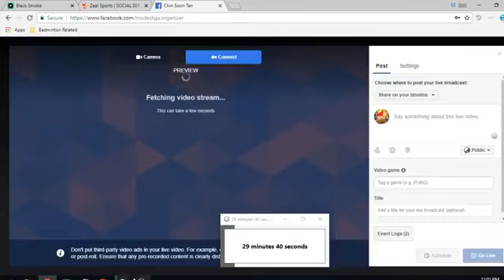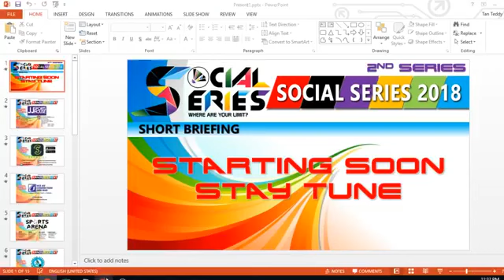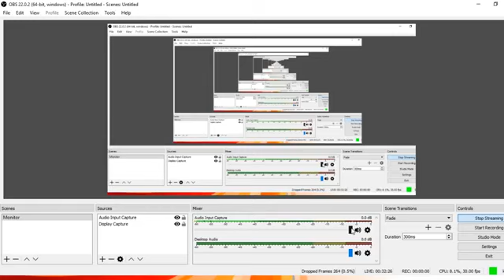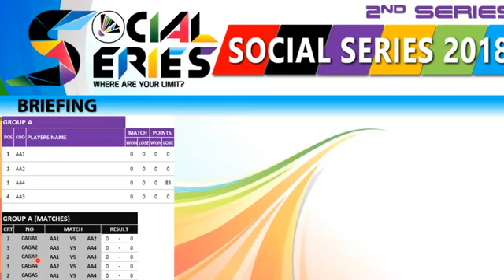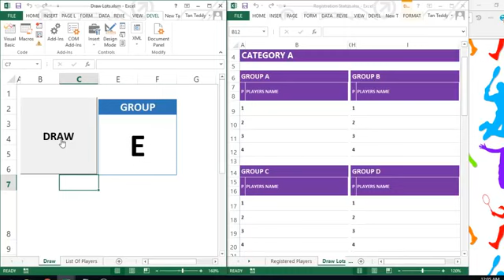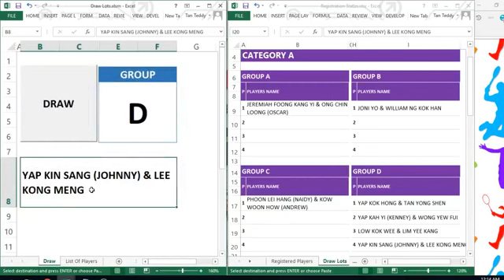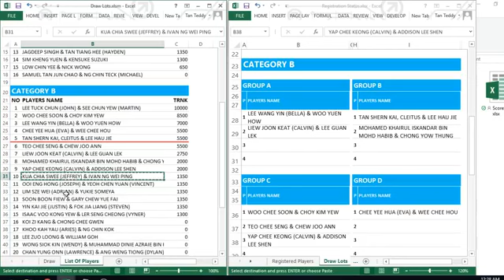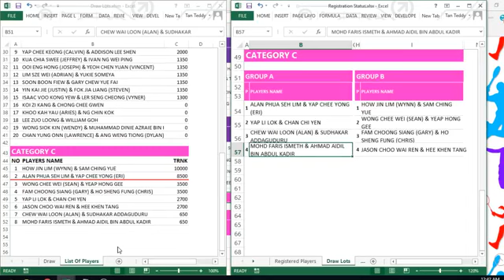SOCIAL SERIES 2018 2ND SERIES (PLAYERS BRIEFING & DRAW LOTS)